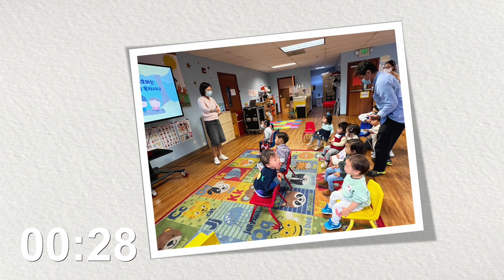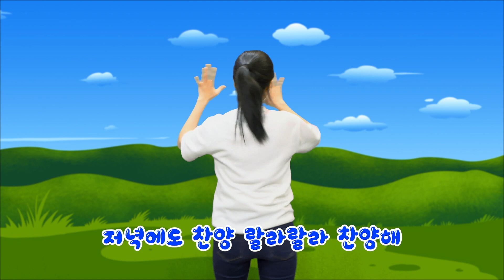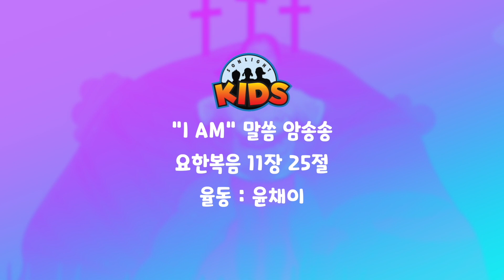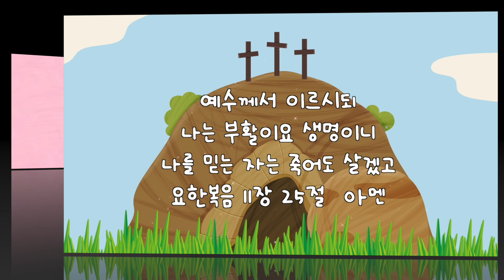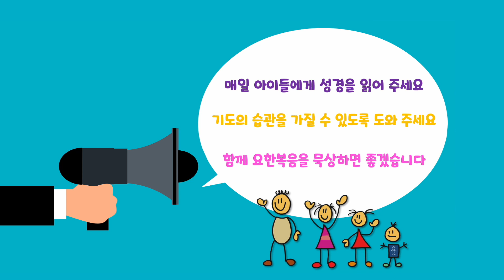[Sonlight Toddler] September 4, 2022